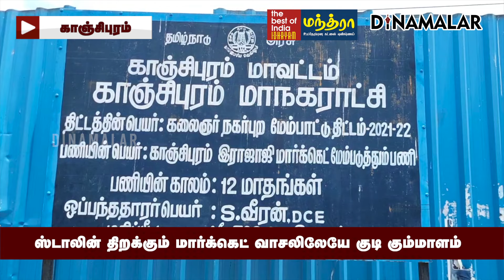அச்சத்தில் பெண்கள்: கவலையில் வியாபாரிகள் rajaji market kanchipuram cm stalin inaugurate tasmac liqu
காஞ்சிபுரத்தில்
பழைய ரயில் நிலைய சாலையில்
நூற்றாண்டு பழமைவாய்ந்த
ராஜாஜி மார்க்கெட் உள்ளது.

ரூ7 கோடி செலவில் மார்க்கெட்
புதுப்பித்து கட்டி முடிக்கப்பட்டுள்ளது.

வரும் 12ம்தேதி முதல்வர்
ஸ்டாலின் காணொலி வழியாக
மார்க்கெட்டை திறந்து வைக்கிறார்.

மார்க்கெட் திறக்கப்பட்டதும்
கடைகள் ஒதுக்கீடு செய்யப்படும்.
வியாபாரிகள் மகிழ்ச்சியில் உள்ளனர்.

ஆனால், மார்க்கெட்  நுழைவாயிலில்
ஒரு டாஸ்மாக் மதுக்கடை உள்ளது.

இங்கு, பார் இல்லாத காரணத்தால்
ரோடுதான் திறந்தவெளி பாராக
விளங்குகிறது.

கடையை திறந்ததும்
குடியும் கும்மாளமுமாய்
மதுப்பிரியர்கள் கூடி விடுவார்கள்.